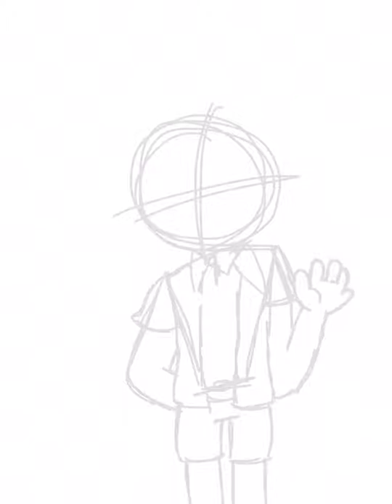Bendy from BnBQftim SpeedPaint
Pheeewwwww

Character belongs to: @TheBBros on Tumblr
:3